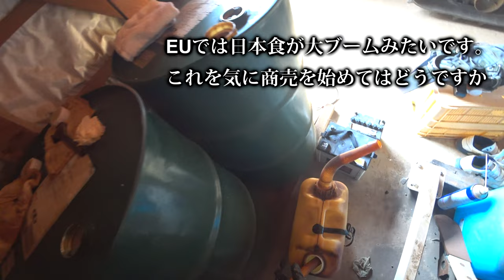【会社員実家農業手伝う】2021クボタMZ755トラクターに給油中2回おかわりしています。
関連動画
4隅の残耕を抑えるトラクター耕耘方法?美しい田んぼ or 畑を作る?